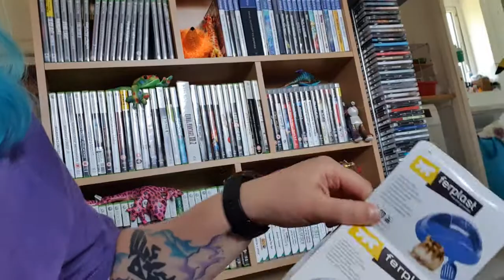Weekly Vlog | 25th - 31st May 2020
Here is a final May vlog from last year!